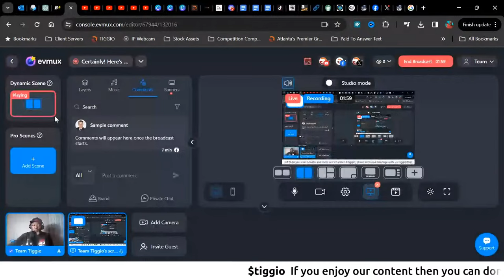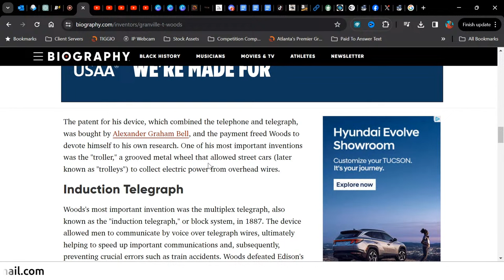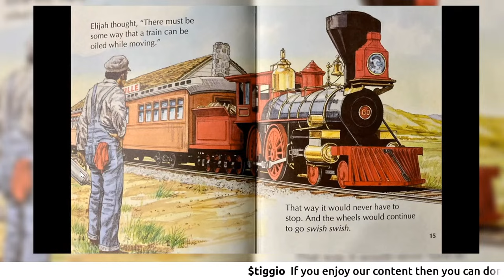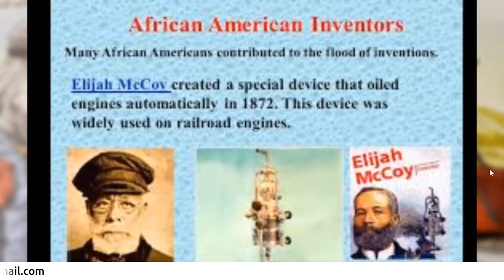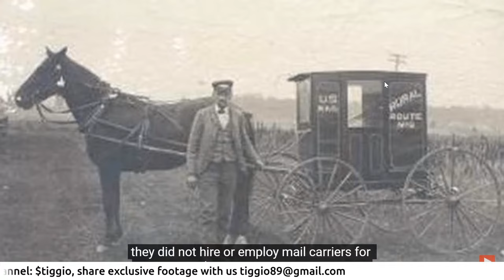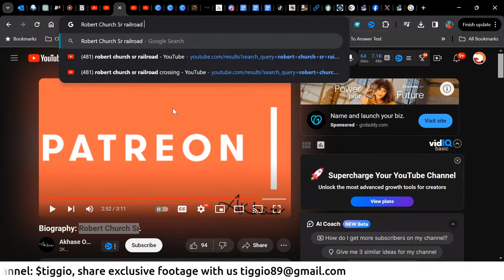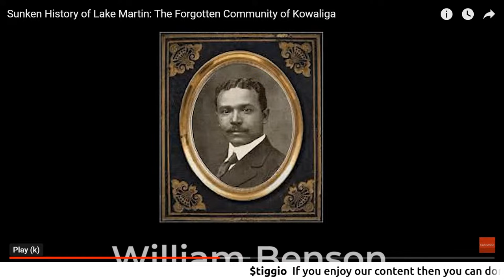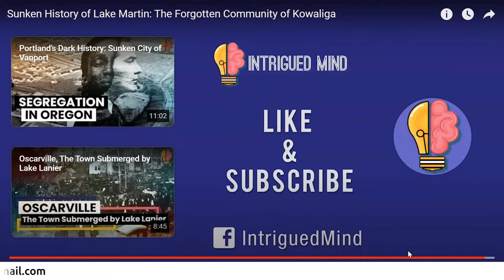🚂 Forging the Future: Inspiring Tales of Five Black American Rail Pioneers 🚂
🚂 Forging the Future: Inspiring Tales of Five Black American Rail Pioneers and the Birth of the Dixie Line 🚂

00:00 - Introduction
02:02 - Granville T. Woods
09:15 - Elijah McCoy
19:02 - Mary Fields - Stagecoach Mary
24:24 - Robert Church Sr
28:47 - William E. Benson
38:44 - Closing Remarks

Join us on a captivating journey through the annals of history as we delve into the remarkable stories of five trailblazing Black American rail pioneers. In this video, we celebrate the indomitable spirits of Granville T. Woods, known as the "Black Edison," whose innovations revolutionized the railroad industry. Discover the ingenious inventions of Elijah McCoy, the "real McCoy," whose automatic lubrication system transformed steam engines.

Meet the legendary Stagecoach Mary, the first African American woman to brave the elements delivering mail, intertwining her legacy with the ever-moving wheels of the railroad. Explore the profound impact of Robert Church Sr., a business magnate and philanthropist, on the development of the Memphis and Charleston Railroad and his significant contributions to the progress of Black Americans.

And finally, the story unfolds with William E. Benson, born in 1873, who played a pivotal role in the birth of the Dixie Line – the first black-owned railroad in the nation. From their groundbreaking achievements to the legacy of the Dixie Line, these narratives are a testament to resilience, innovation, and the enduring spirit that shaped the course of American history.

🌟 Prepare to be inspired by these extraordinary individuals and the railroad legacy they forged – a legacy that continues to resonate in the rhythm of the Dixie Line. 🌟

Make Sure You Copy And Paste My Links, because you can't click on them: